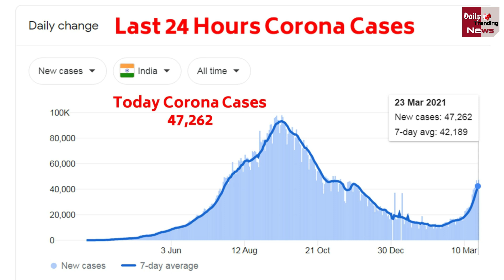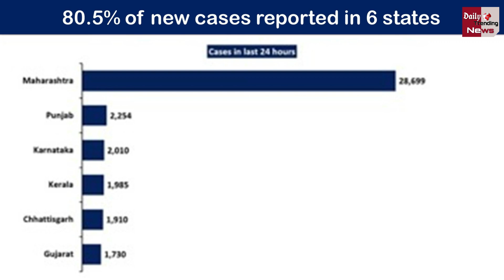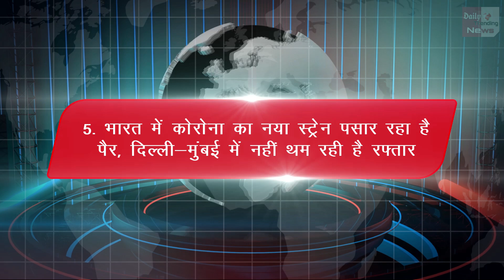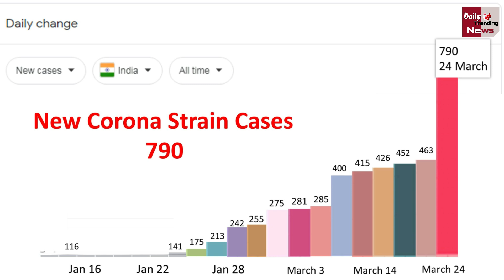कोरोना वायरस और वैक्सीन से जुडी 5 बड़ी खबरे | Corona Virus Top 5 Updates !